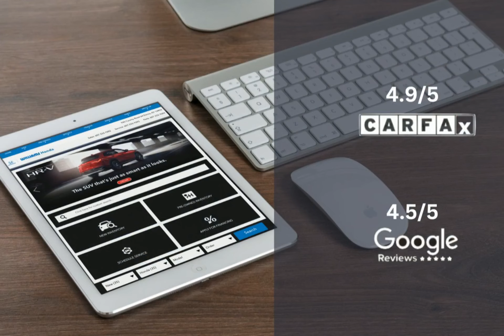2025 Honda Pilot HT12745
2025 Honda Pilot HT12745